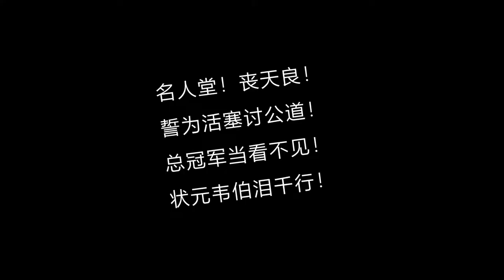绝杀慕尼黑-美苏篮球争霸史 【托马斯观海第6期】